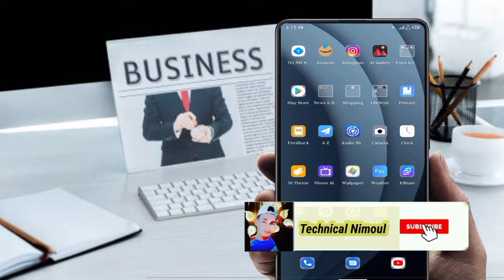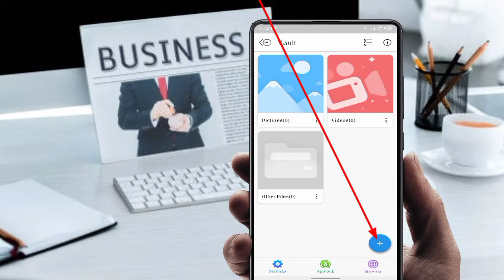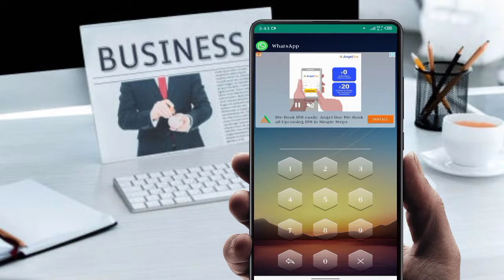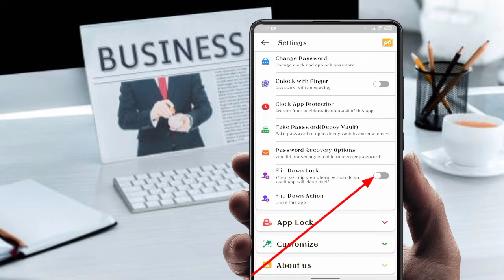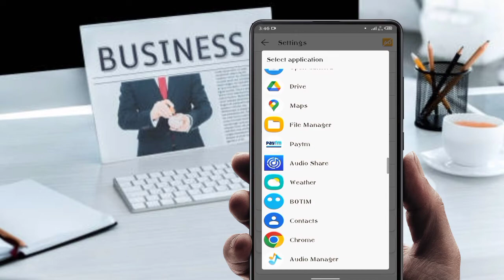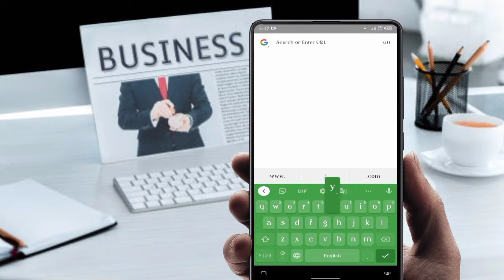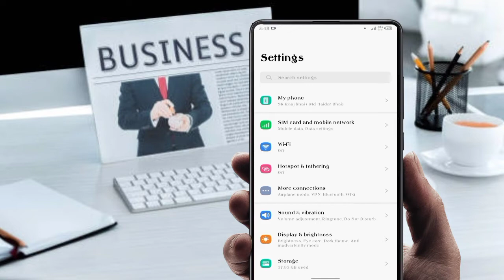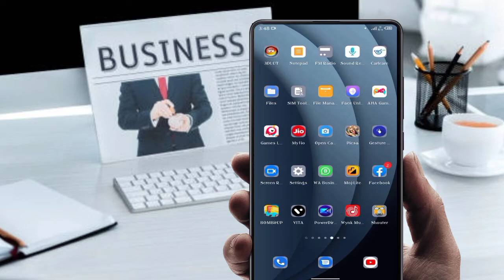फोन में घड़ी है तो ये (3) खतरनाक ट्रिक सीखलो देखकर चौक जाओगे अब खुलेगी पोल?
Hello doston aaj ke is video mein aapko bataya hun ki aap apne mobile phone ke andar watch ko use jarur Karte honge करद-करते honge to apne mobile phone ke andar is tric ko kijiye aur apne doston aur friendon Ko jarur bataiye video ko share jarur Karen okay